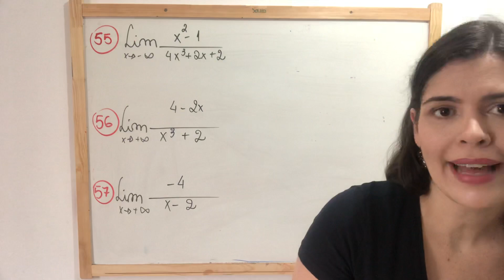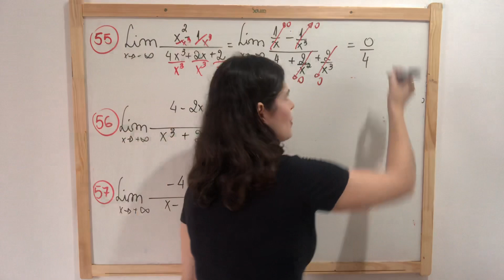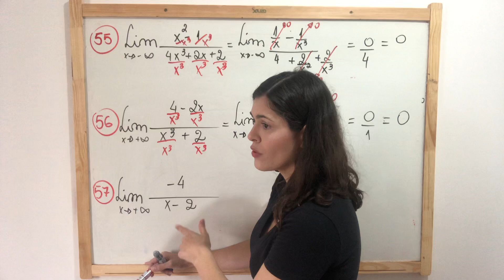55 a 57